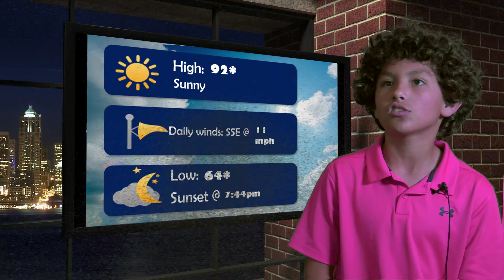Cyber Tiger News Show September 22, 2022